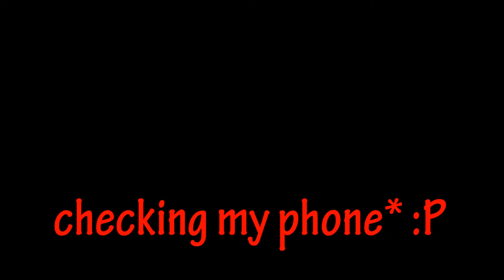Call of Duty: Ghosts - Episode 6: Friendly Fire!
I didn't mean to kill a friend! XD